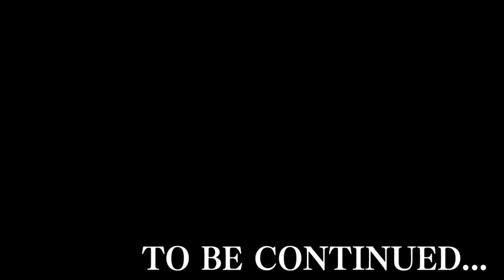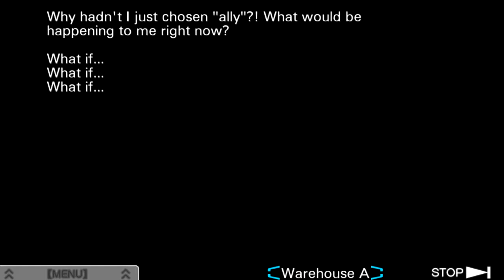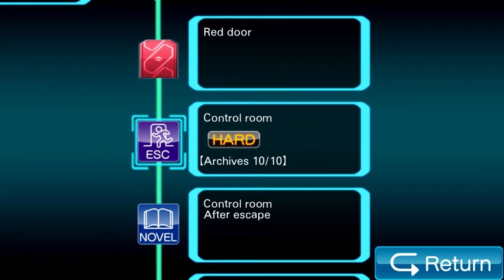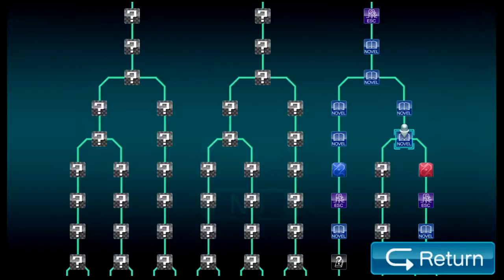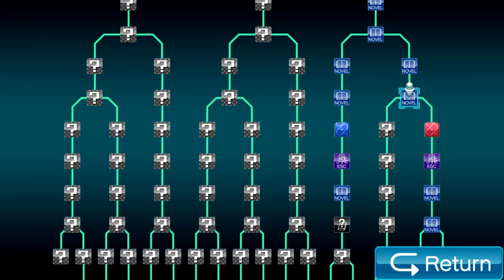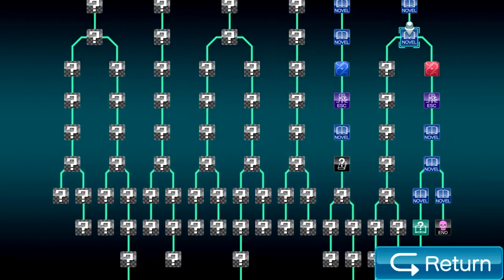Zero Escape: Virtue's Last Reward [Blind] | Episode 13 - Wait, Phi Too?!?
In this episode of Virtue's Last Reward [Blind], we learn a lot about Phi and her own experience with the Nonary Game!